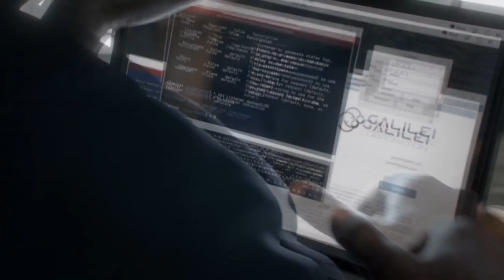NCS - You & I 【GMV】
✔️ Por favor, não se esqueça de conferir este canal : ✔️

🎮Games usados🎮

The Age of Gamers
The Elder Scrolls Online Summerset
Prince of Persia The Sands of Time Remake